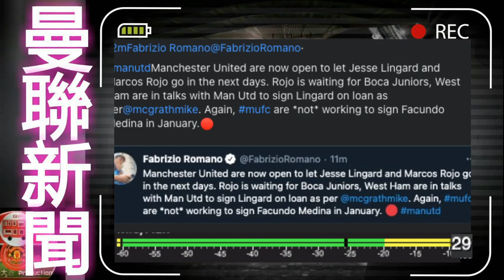轉會傳聞：連加特 外借韋斯咸有難度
曼聯新聞